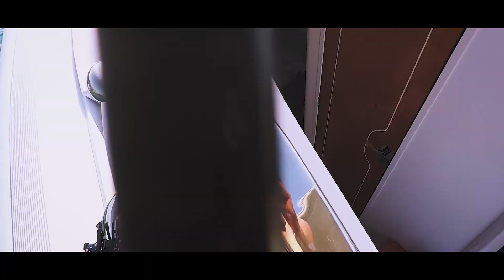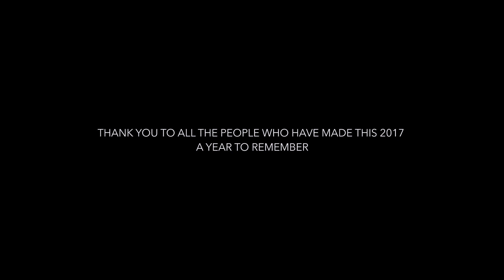MY YEAR 2017 // WON'T FORGET THIS (Sam Kolder Inspired)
So this video is a recompilation of the very best moments of my 2017.
It has been the most crazy year of my life, I've been in situations that I had never experienced and I've learned a lot. Also I really discovered my passion for photography and filming, I just can't wait to continue exploring and creating.

It might me a bit late to post this video but, it's the video that i've put the most effort into, and also I wanted to share this content with you. I always think that the best way to improve in filmmaking is not to stop creating, so it's never too late to share anything you've created.

On 2017 I've been to Menorca (Spain), Hamble (England), La Trinité sur Mer (France), London (England), La Costa Brava (Catalonia), Paris (France) and Puigcerdà (Catalonia). So in the video you can see different parts of each place.

Thank you to everyone who have made this 2017 a year to remember!!